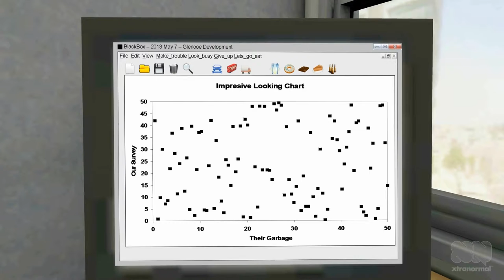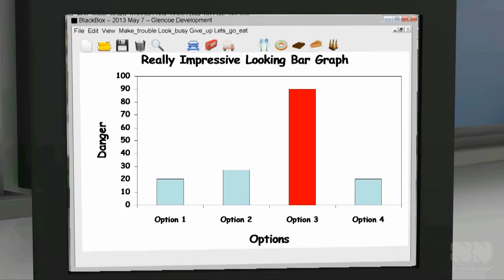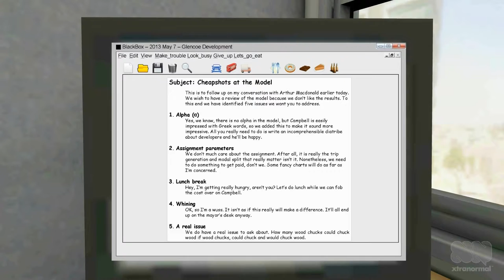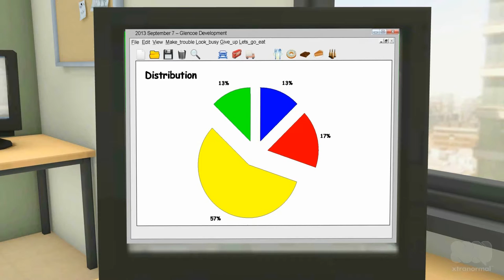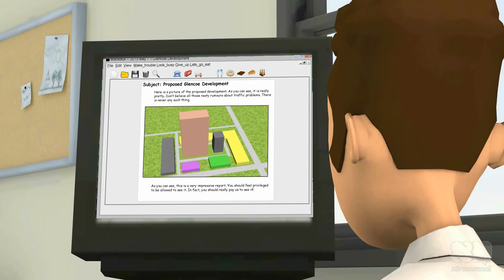An Engineer tries to save lives with "The Barrier"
Arthur Macdonald knew that a traffic barrier would save lives, but he must overcome other barriers first.

Recent graduate, Arthur Macdonald, narrowly avoids a collision with a truck when he  takes a short-cut to work. In his job as traffic safety engineer he proposes to erect a median barrier to prevent collisions. His proposal meets with derision from his boss and indifference from the politicians and the public, but Arthur isn't about to give up.  He struggles on toward his goal, despite limited resources, office politics, and City politics.

I plan to revise this movie further. If you have some comments or suggestions, I would like to hear them. Thank you.

I used Xtranormal, Blender, Powerpoint, Premiere Pro and the YouTube Video Editor to make this movie.